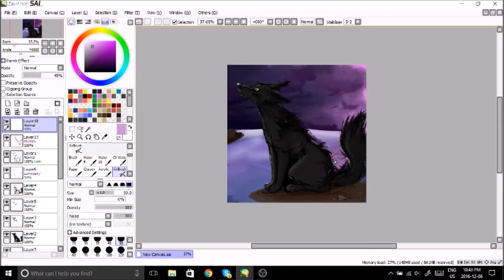Watch me struggle with dog anatomy for 3 minutes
Song: Lord Huron - Stranger

little doodle vent doggo because i feel like being sleep deprived
WHAT AM I DOING IT IS 12 AM